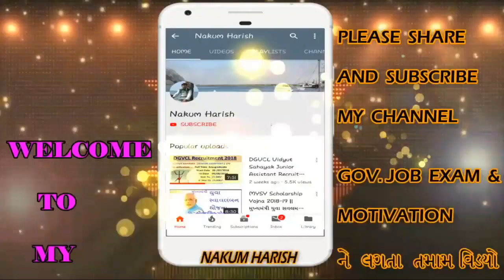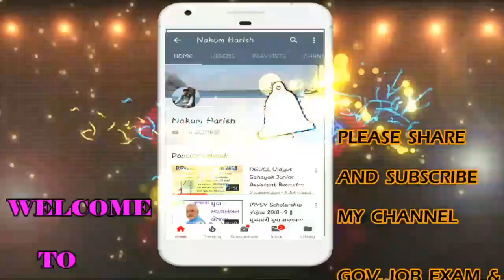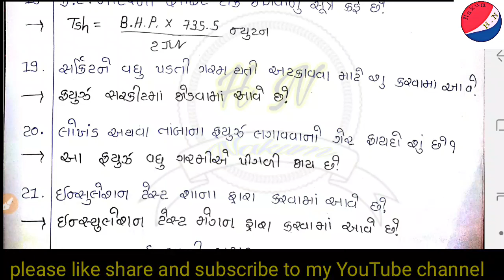Electrical Top 50 MCQ In Gujrati || junior Assistant electrical most Imp Mcq In Gujrati ONGC PGVCL